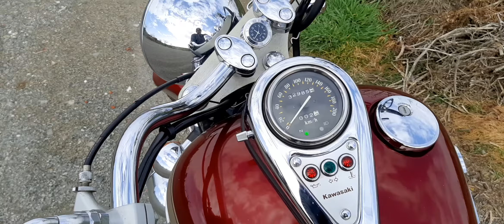kawasaki 800 Classic - 2000